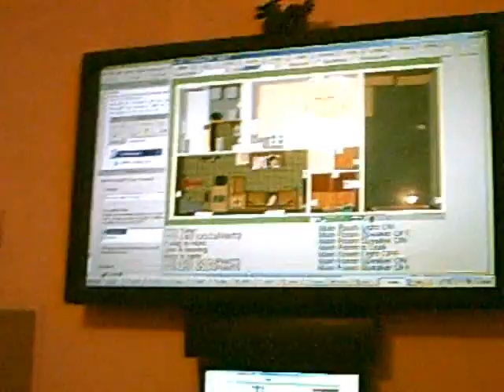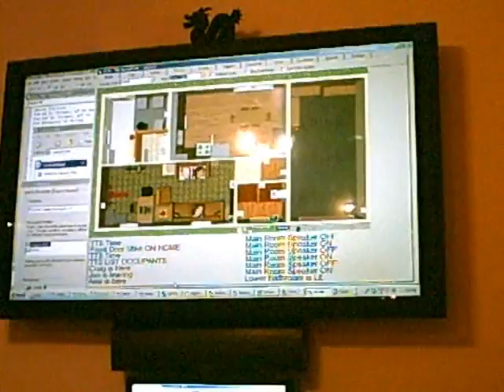vCrib VR & Occupancy Demo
This demonstrates vCrib's voice recognition and occupancy systems.  Note:  I am using a $7 wireless microphone and integrated sound card.  It is impressive considering that...